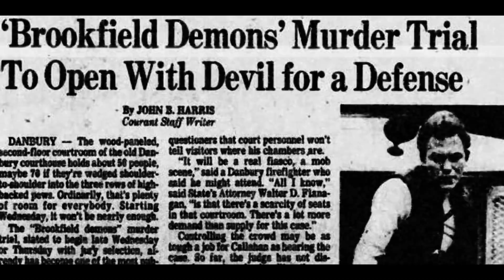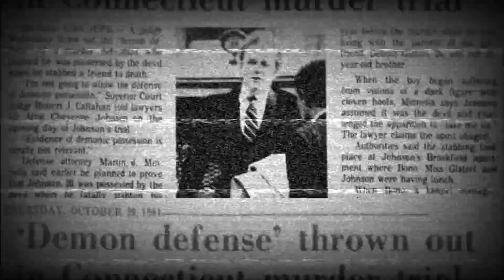El FRAUDE del Caso Real de "EL CONJURO 3" | Las Mentiras de Ed y Lorraine Warren: Caso Real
En un par de semanas se estrena la tercera entrega de la famosa franquicia de "El Conjuro". Al igual que la dos entregas anteriores y la historia de Annabelle, supuestamente, esta tercera película está basada en un suceso real.

El caso se conoce como "El diablo me Hizo Hacerlo" (también el subtítulo de la pelicula), ya que, narra el caso de Arne Cheyenne Johnson, quien, supuestamente poseído por un demonio, terminó con la vida de su casero, Alan Bono.

Los Warren acudieron a ayudarlo en el caso, e incluso hay quien dice, que sus testimonios en la corte convencieron al jurado para que no le dieran una sentencia tan larga a Johnson.